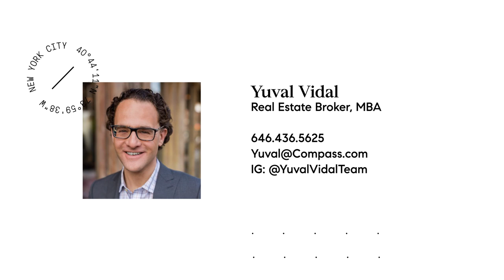82 Guernsey St 3A Brooklyn NY 11222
Welcome 82 Guernsey Street 3A, a spectacular, sun-drenched floor through apartment right by McCarren Park at the nexus of North Williamsburg and Greenpoint, the hottest neighborhood in Brooklyn.

A key-operated elevator brings you directly to this renovated two-bedroom/two-bathroom apartment. Discover the Manhattan skyline view from floor-to-ceiling windows and a private balcony overlooking a quiet, tree-lined street.

An open kitchen sits right off the living room and features stainless-steel appliances, a large island with marble countertops and elegant custom Shaker-style cabinets with plenty of storage space. A large dining area that can easily accommodate up to 8 guests is perfectly located across the living room overlooking green treetops.

A well-designed layout provides privacy for two large and bright bedrooms, with excellent closet and storage space. The primary bedroom leads to a quiet balcony and can easily accommodate both a king-size bed and a desk. It features a large walk-in closet, and an en-suite renovated bathroom with glass-enclosed shower, double sink vanity and tons of storage space. The second bedroom can accommodate a queen-size bed and features an oversized window and a generously-sized closet. The adjacent hallway bathroom features a soaking tub and a beautiful modern vanity. An in-home large laundry unit and central air and heating system complete this perfect dream home in the heart of Brooklyn.

The Ella Condominium is a 9-unit building that offers a video intercom system, a shared sunny backyard, bike storage and a communal roof-deck with breathtaking Manhattan views. All of these amenities come with a very low monthly maintenance. The building is a short walk to the Bedford Ave L subway station and Nassau Ave G line, providing an easy commute to Manhattan and to other parts of Brooklyn. Guernsey Street is truly unique in that it brings the best of North Williamsburg and Greenpoint all to one block: from Spritzenhaus beer hall, Brooklyn Winery, Beacon's Closet vintage store to incredible high-end restaurants like Amami, Nura, Uzuki Soba and Yuu restaurant. Countless other restaurants, bars, shops, gyms, music venues and parks and more await you nearby.